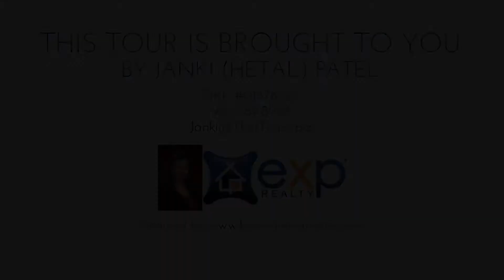5047 Muirwood Dr, Pleasanton CA 94588, USA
5047 Muirwood Dr, Pleasanton CA 94588, USA

Beautiful home features 4bd/3ba, vaulted ceilings, hrdwd floors,  recessed lighting, dual pane windows. Bright & airy floor plan. 1bd  & full bath downstairs. Newly landscaped front and back w/ view of  the foothills. Sleek & stylish kitchen w/ granite counters, formal  living & dining